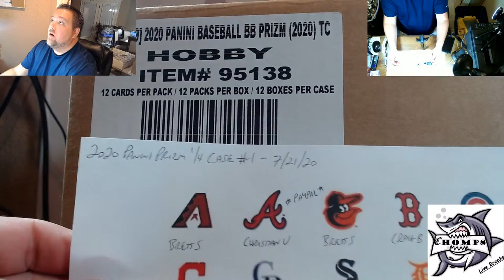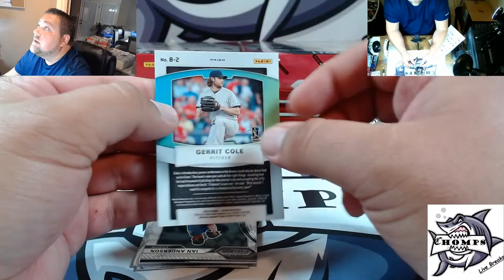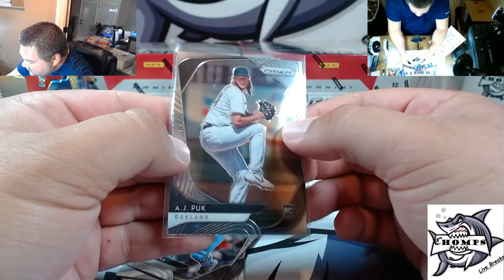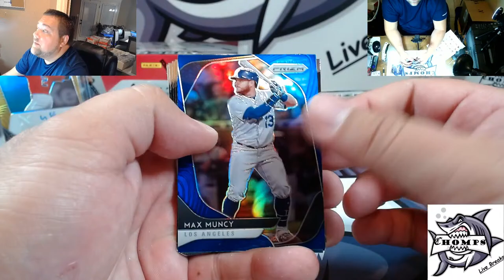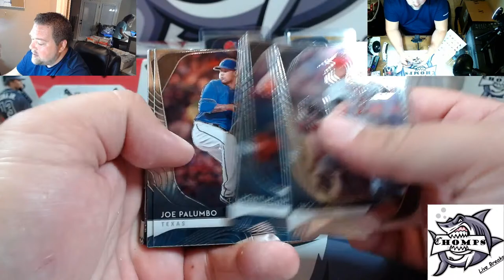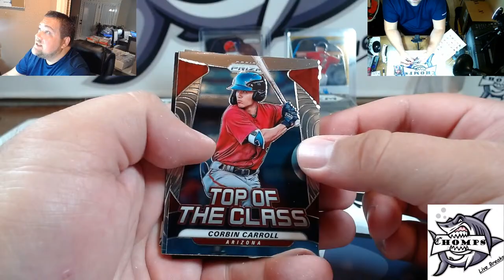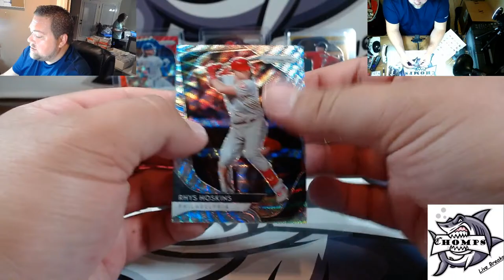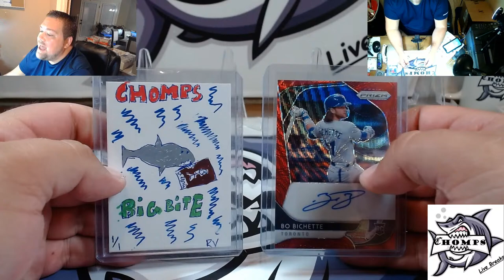2020 Panini PRIZM Baseball 1/4 Case Break #1